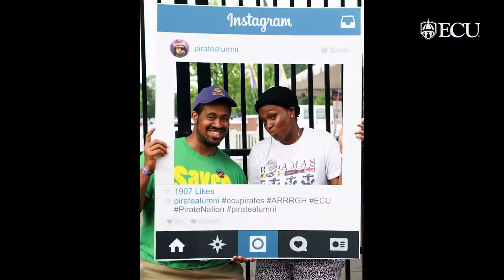Pirate Game Day Tailgate 2018